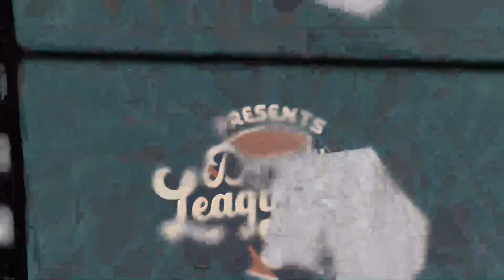Hangin' With Daddy Ep. 8 - Tom Everett Scott!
In a new talk show-style interview, Mike Faiella is joined by Hollywood actor Tom Everett Scott to talk fantasy, life, fantasy life, and more!

Mike - @DaddysHomeFF
Tom - @TomEScott
DLF - @DLFootball